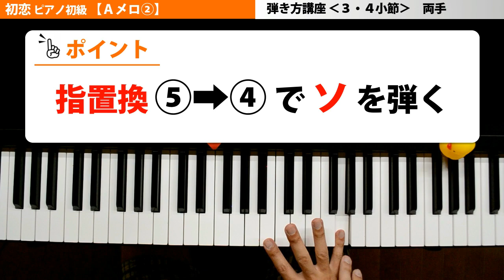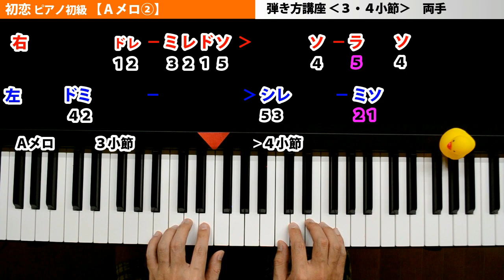初恋(宇多田ヒカル) ピアノ【Ａメロ②】弾き方講座♪♪楽譜使わなず簡単初級ゆっくり両手3・4小節｜K2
※クリアした動画は自分の目印として高評価してもらえると嬉しいです(*‘∀‘)ｵﾈｶﾞｲ♪

宇多田ヒカルさんの7thアルバム「初恋」★
ドラマ「花のち晴れ～花男 Next Season～」イメージソングの大ヒット曲ですね！

■アイネクライネ ピアノ弾き方講座【まとめ】

■□■ご注意■□■